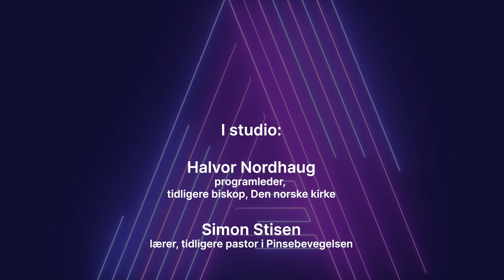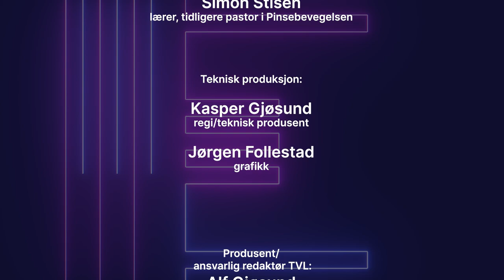Nølende skeiv - Dialogen 3/5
Simon Stisen nølte da han skjønte at han var skeiv. Det gjør han fortsatt. Kan to av samme kjønn gifte seg, for eksempel? Stisen er ikke sikker. Med Halvor Nordhaug.